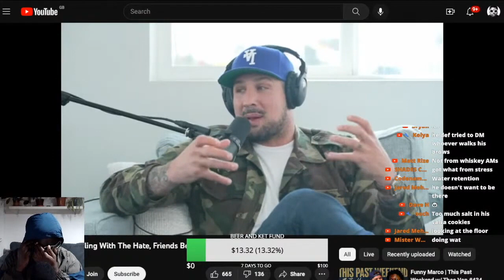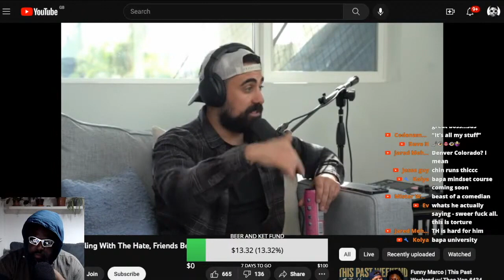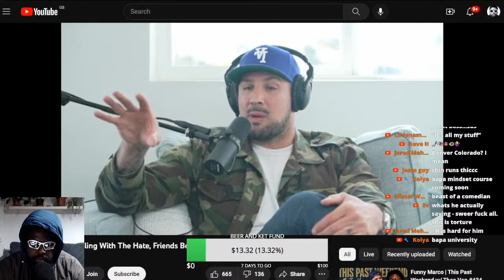BRENDAN SCHAUB DESTROYS BGL aka HELLA MARK HARLEY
BRENDAN SCHAUB DESTROYS BGL aka HELLA MARK HARLEY GEORGE JANKO THE FIGHTER AND THE KID TFATK JOE ROGAN BRYAN CALLEN